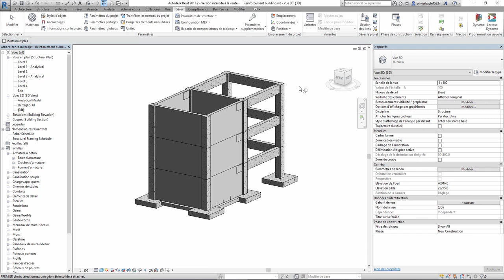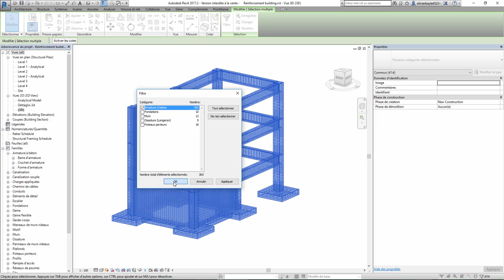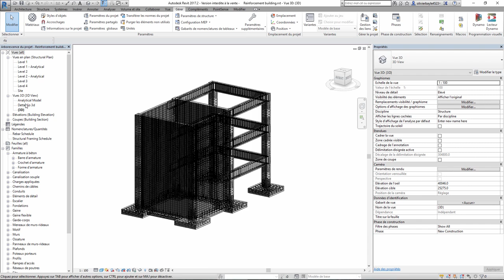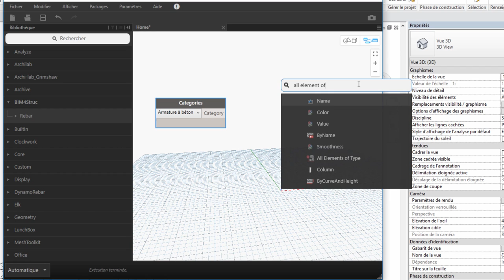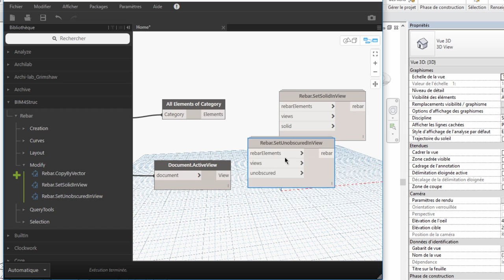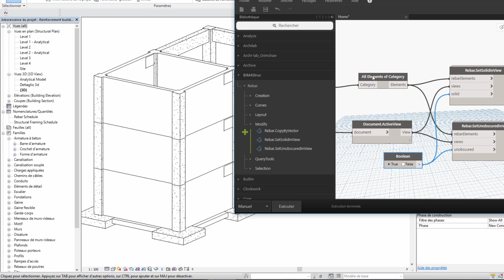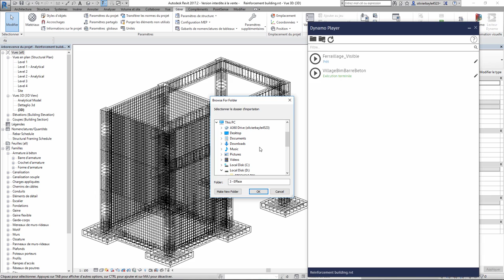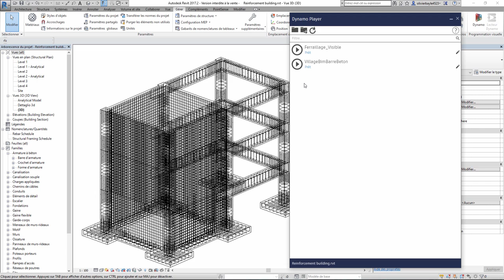Dynamo Player for Revit : Exemple Béton Armé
Comment utiliser Dynamo Player for Revit, c'est simple mais il faut l'avoir fait une fois !

Voici comment utiliser Dynamo Playe sur un exemple simple d'affichage du ferraillage béton armé dans Revit.

Dans quelques jours, un article sera disponible sur notre blog Villaeg BIM